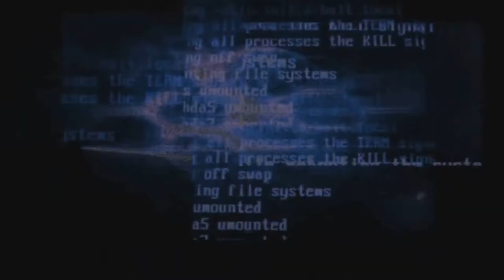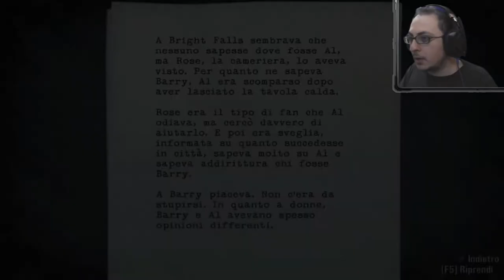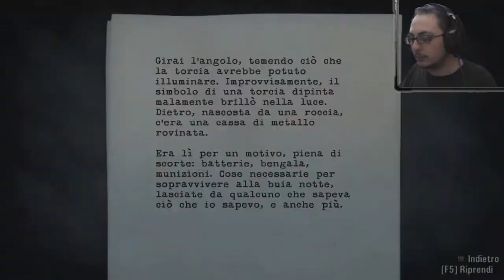Faccia a faccia col rapitore - Alan Wake#5 (walkthrough ITA)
Il mistero s'infittisce.

●Mi hai già seguito sul primo canale e vuoi invitarmi come ospite ad un evento\fiera del fumetto? Basta inviarmi un messaggio privato sulla pagina di Facebook.